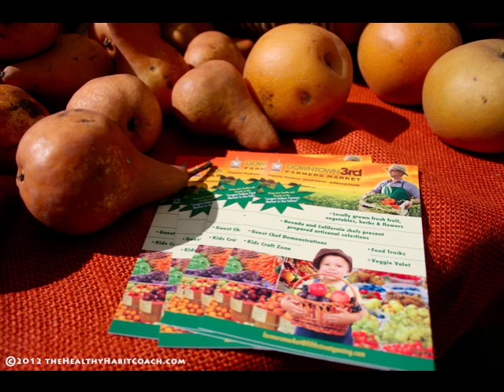Downtown 3rd Farmer's Market - theHealthyHabitCoach.com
Healthy Habits in Las Vegas, Downtown 3rd Farmer's Market Opening Day, Tara Rayburn, the Healthy Habit Coach and Mary Vars of Ms. Mary's Cooking go on a field trip to the Opening Day of Downtown 3rd Farmer's Market in Las Vegas.